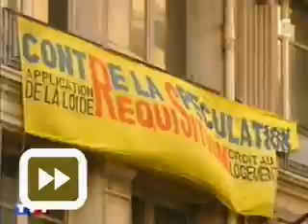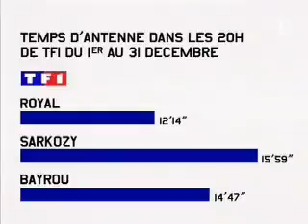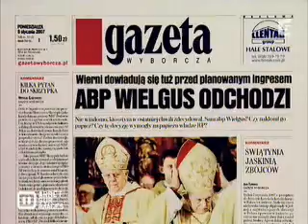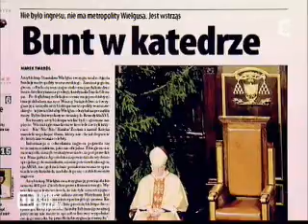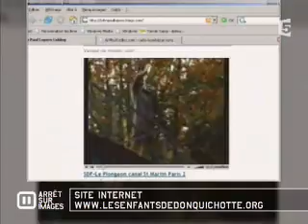asi arretimages 20070114